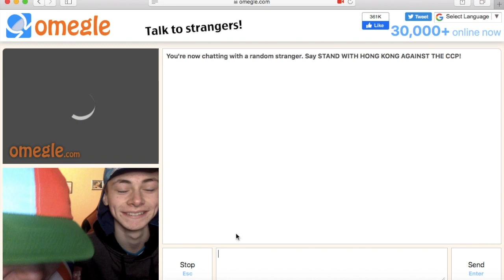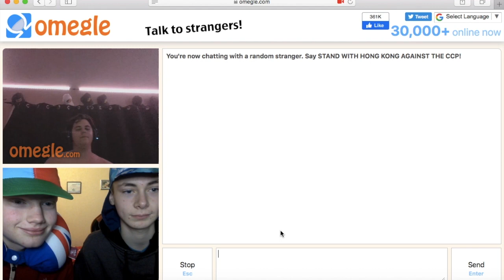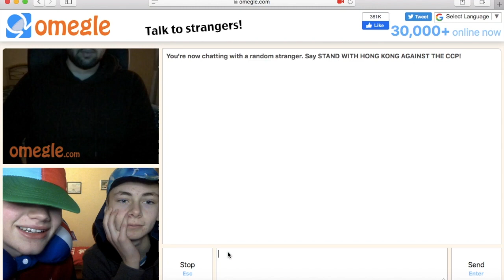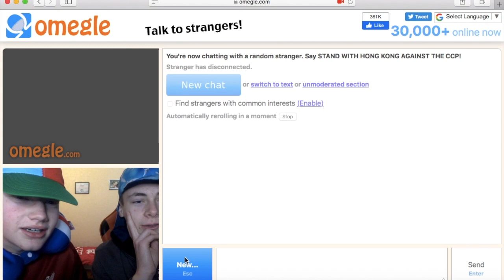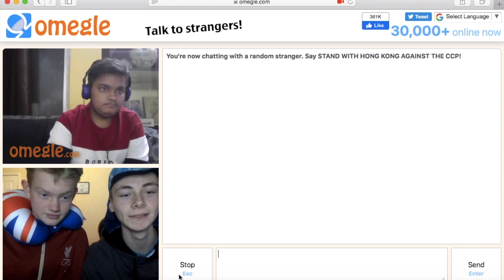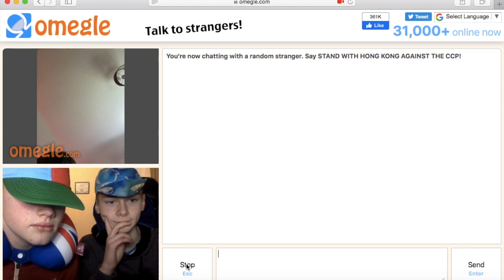So We Tried Omegle...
If your into Indian Men, Awkward Conversations or maybe even some 18+ Content then Omegle is the place for you.